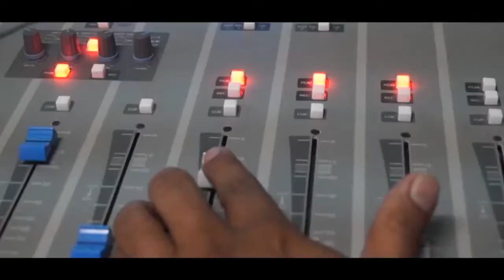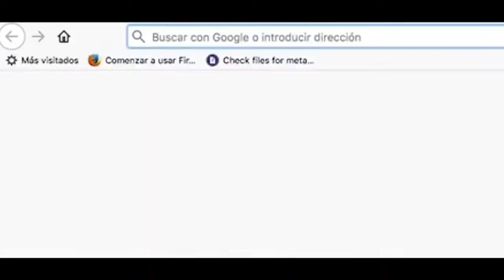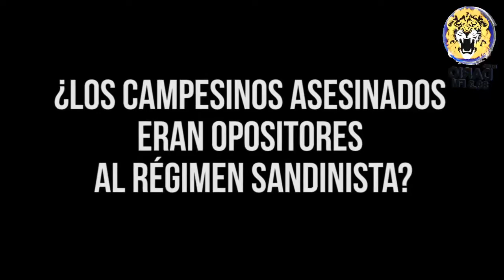NOTICIAS LIVE JUEVES 16 DE ENERO 2020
🔴 Entrevista con Medarno Mairena Lider campesino

1. ¿Cómo conformar la Gran Coalición Nacional?

2. ¿Se retirará el Movimiento Campesino de la Alianza Cívica?

3. ¿El Movimiento Campesino ha conversado con partidos políticos?

4. El Movimiento Campesino y Doña Francisca Ramírez

5. ¿Existen relaciones entre Medardo Mairena y Doña Francisca Ramírez?

6. ¿Cuál es la situación de los campesinos?

7. ¿Los campesinos asesinados eran opositores al régimen sandinista?

8. Responsabilidad sobre los asesinatos de campesinos de Nicaragua

9. Denuncias del Movimiento Campesino ante la CIDH

10. ¿Cuál es el clamor de los campesinos?